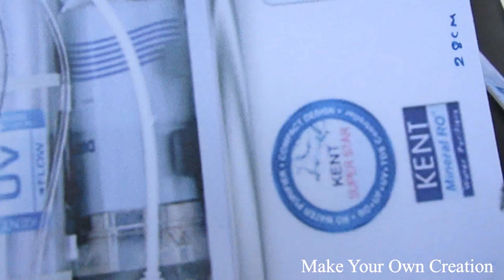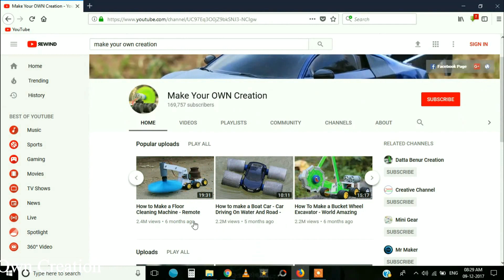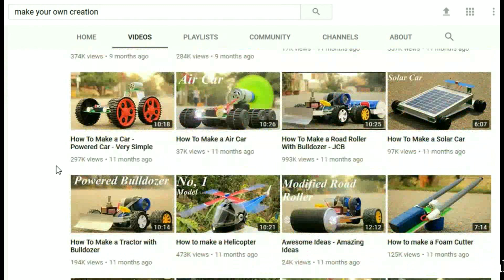How To Make a Car Alignment and Balancing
Learn - How To Make Car Wheel Alignment and Balancing

12V DC GEAR MOTOR 30 RPM
12V DC GEAR MOTOR 60 RPM
100 RPM
1000 RPM
12 Volt LED Light =

Sunboard Sheet
2mm Thickness =
5 mm Thickness =

Battry
9V Rechargeable Battery 300 Mah Ni-Mh =
12 Volt Battery Charger =
Electric Soldering Iron =
9v battery connectors 10 pcs =